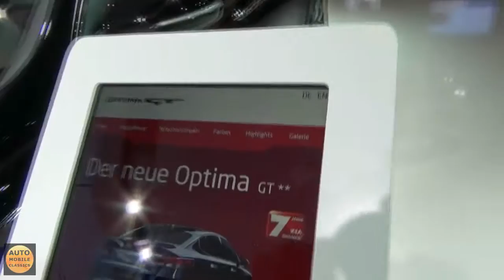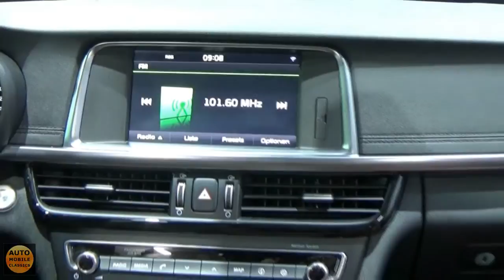2016 - KIA Optima GT - Exterior and Interior - IAA Frankfurt 2015